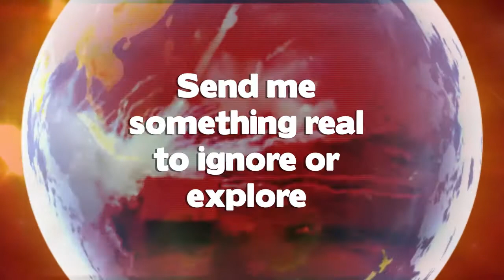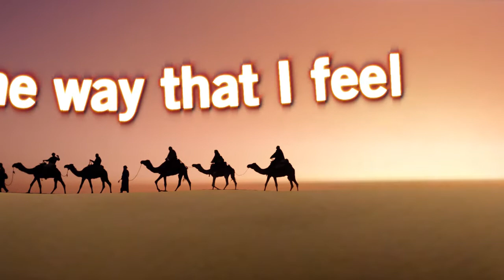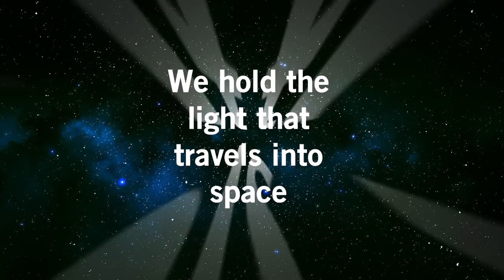Today - Zero 7 feat. Jose Gonzales w/lyrics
Because I love this song, Zero 7 & Jose Gonzales